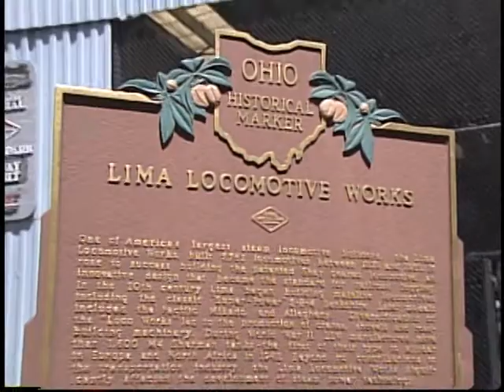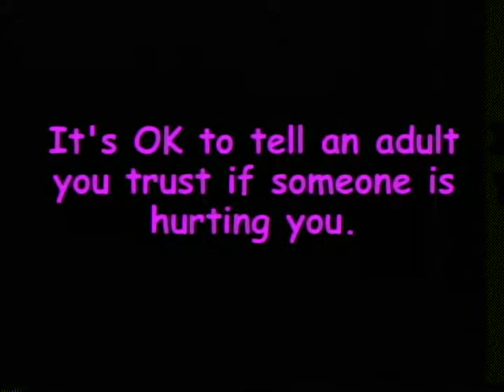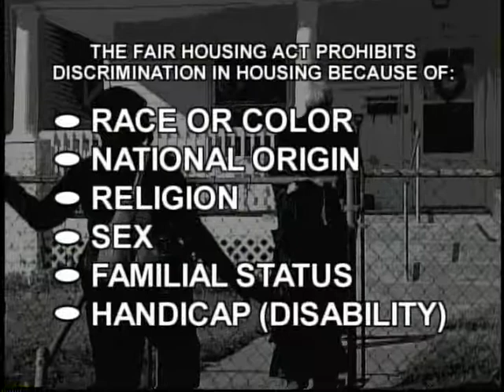Community Focus--July 11, 2012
GTV2 Hostess Anne Decker interviews Detective Steve Stechshulte from the Lima Police Department about door-to-door scams in the wake of the recent storm damage in the region.